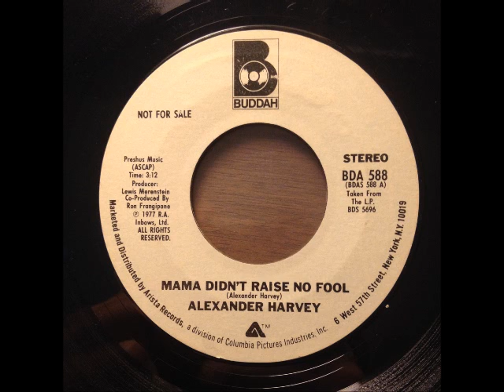Alexander Harvey - Mama Didn't Raise No Fool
Early Alex Harvey
1977 Buddha Records